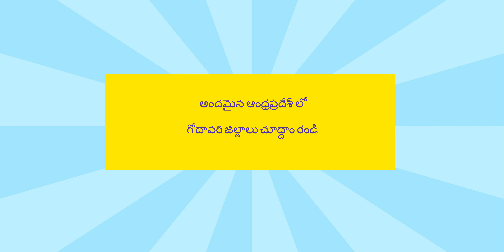HADAPSAR, PUNE - MASALEDAR BIRYANI HOUSE - SRI DATTA SUPERMARKET - T.NAIDU TRAVEL VLOGS WITH MASHUPS